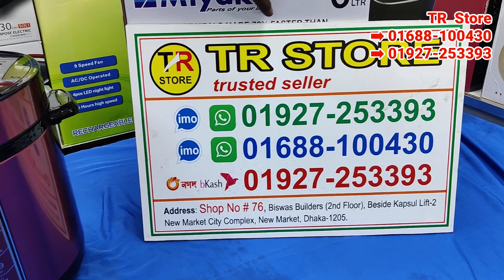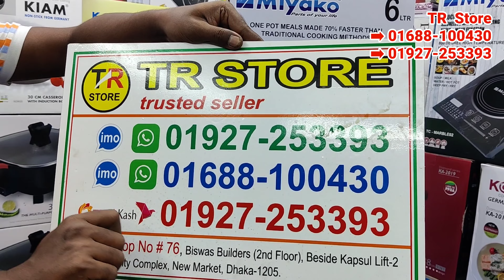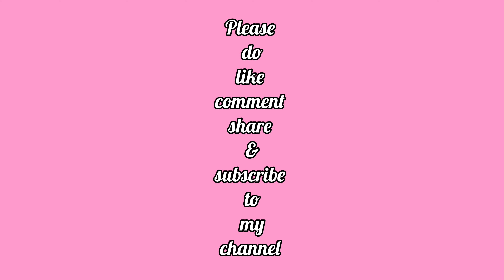ঈদে গরু,খাশির গোশত সহ সকল রান্না দ্রুত করতে কিনুন,ইলেকট্রিক প্রেশার কুকার,ইলেকট্রিক চুলা ও হাড়ি সেট